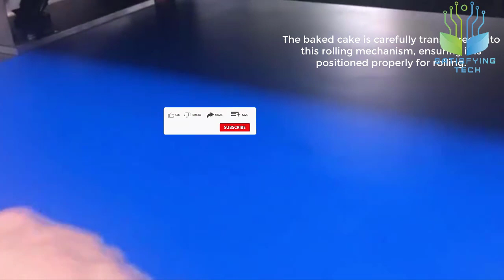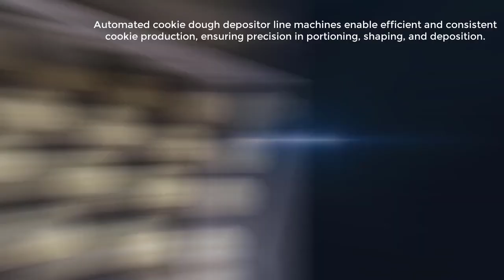Food Industry Machines That Are At Another Level | Inside Mega Food Factories ▶1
Watch this videos of food processing and tell us what you think. Enjoy!